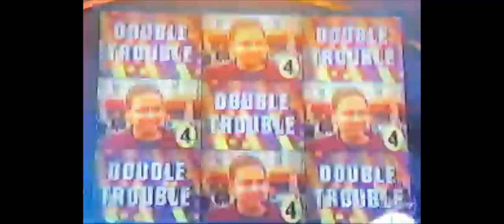Off The Wall Part 1